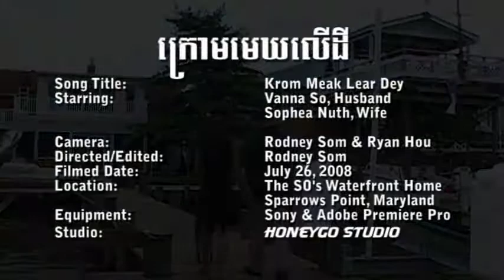Sophea Song Intro